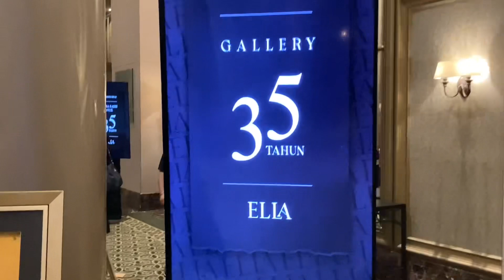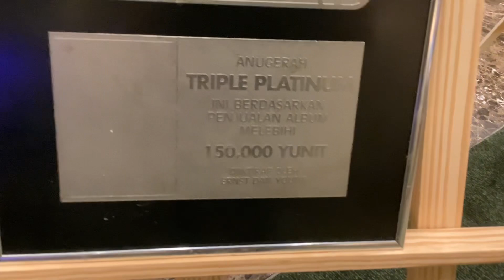Galeri Khas Ella 35 Tahun Sempena Konsert Jilid Akhir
Terima kasih untuk 35 tahun!

Ella ingin menghadiahkan konsert JILID AKHIR ELLA PUTERI KOTA untuk semua yang sentiasa bersama dan menyokong Ella sepanjang Ella dalam industri ini.

Nantikan maklumat lanjut untuk konsert Ella!